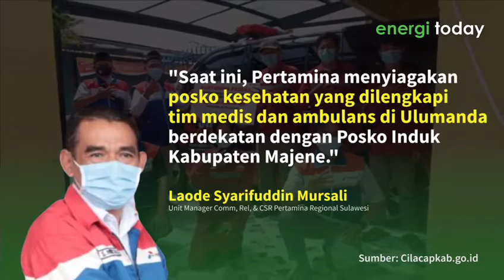Pertamina Berikan Bantuan Tim Medis Bagi Korban Gempa Sulawesi Barat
Tidak hanya sigap di ketersediaan BBM dan LPG, Pertamina juga sigap memberikan kepedulian pada korban gempa Sulbar.

Tim Pertamina Peduli melakukan pemeriksaan kesehatan keliling